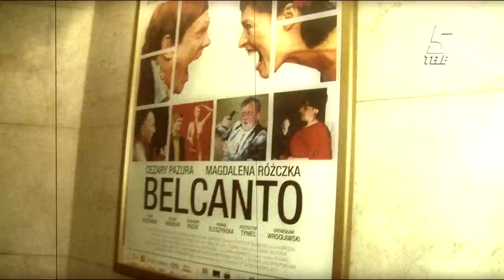Relacja z premiery filmu "BELCANTO"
Cezary Pazura i Magdalena Różdżka znakomicie wpasowują się w role, opisujące funkcjonowanie w czasach realnego socjalizmu. Są przy tym i dramatyczni, i śmieszni, i tragiczni. Ich relacje są jak sinusoida: raz się niemal kochają, raz nienawidzą. Wszystko to sprawia, że kolejna wojna -- nie tylko damsko-męska -- zawisa na włosku...
Mariusz Marzęda (Cezary Pazura), tenor, mieszka w Stargardzie Szczecińskim. Wydaje się zwykłym obywatelem tamtych czasów. Pracuje w Teatrze Muzycznym w Szczecinie. Wiedzie żywot artysty, ceniącego spokój. Wszystko zmienia się, kiedy w mieszkaniu obok pojawia się nowa lokatorka, Katarzyna (Magdalena Różczka).

Początkowa przyjaźń między sąsiadami zza ściany zaczyna się przeradzać w fatalne zauroczenie, które burzy świat Mariusza. Z dnia na dzień traci pracę, pieniądze i uznanie. Zostaje zepchnięty na samo dno życia społecznego. Okazuje się, że jego sąsiadka stoi wyżej od wszystkich, jak dotąd uważał, wysoko postawionych. Z tarapatów tenora ratuje major-generał Ogórcow, w równej mierze wielbiciel muzyki i alkoholu. Seria tragikomicznych zdarzeń prowadzi niemal do wybuchu III wojny światowej.